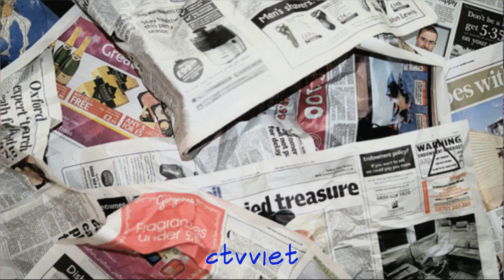Bí quyết để nhà cửa luôn khô ráo khi trời nồm ẩm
Thời tiết nồm, mưa phùn khiến nhà cửa lúc nào cũng trong tình trạng ẩm ướt, có mùi hôi, gây ảnh hưởng không nhỏ tới cuộc sống của gia đình bạn. Tuy nhiên, chỉ bằng những mẹo đơn giản mà không kém phần hiệu quả, bạn sẽ có cách thức để đối phó với trời nồm thật dễ dàng.